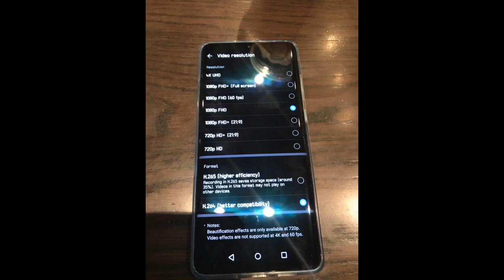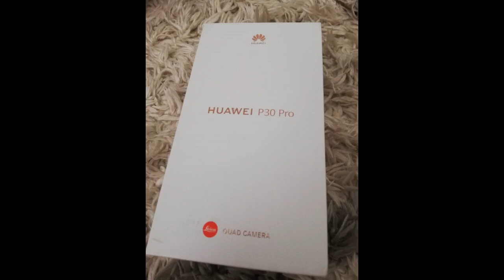More In The Description Huawei P30 Pro 128GB+8GB RAM (VOG-L29) 40MP LTE Factory Unlocked GSM Sm...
Huawei P30 Pro 128GB+8GB RAM (VOG-L29) 40MP LTE Factory Unlocked GSM Smartphone (International Version, No Warranty in the...

I intended to buy a Note 10+ but every review, without exception, rated the P30 Pro camera as the absolute best.
I have since seen the Note 10+ and the features are comparable but the P30 Pro is more professional (the Pro settings are more like a 35mm than the Note 10+) and the zoom is a marvel.
The Pixl 4+ may be better yet but its not out. The iPhone 11s are nowhere near the P30 Pro in their specs. Look at the MP ratings.I included three pictures.
The butterfly (a Mourning Cloak) was taken hand held at 1X...